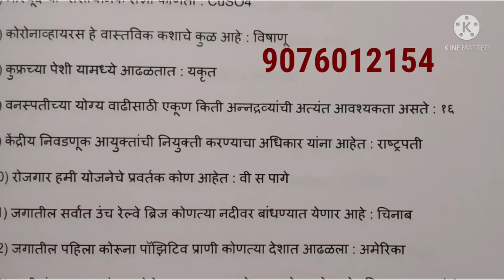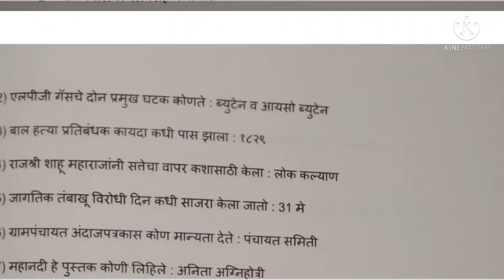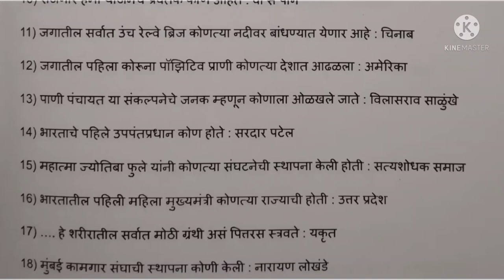पोलीस भरतीला हेच प्रश्न वारंवार येतात | Police Bharti most imp question paper | PSI Question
पोलीस भरतीला हेच प्रश्न वारंवार येतात | Police Bharti most imp question paper